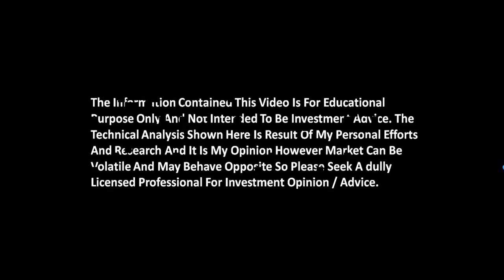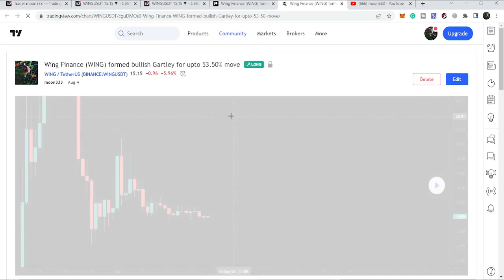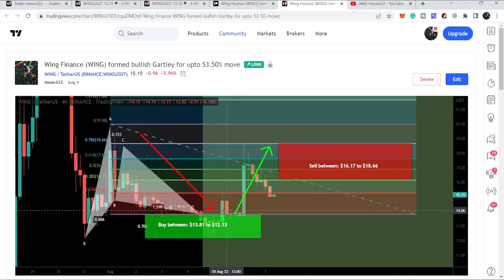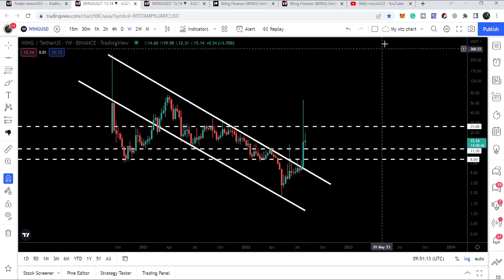Wing Finance Gets Out From A Big Channel For Insane Move | WING Price Prediction 2022